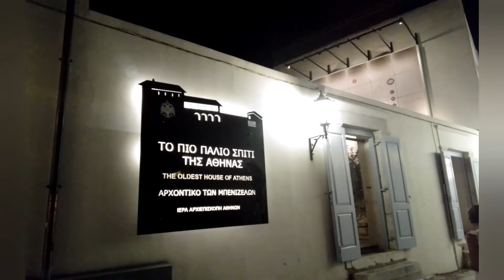Το πιο παλιό σπίτι της Αθήνας-Αρχοντικό Μπενιζέλων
Το Αρχοντικό Μπενιζέλου στην οδό Αδριανού 96 στην Πλάκα, τυπικό δείγμα αστικής αρχιτεκτονικής της προεπαναστατικής Αθήνας (15ος - 16ος αι.) και προγονικό σπίτι της Αγίας Φιλοθέης της Αθηναίας, είναι το πιο παλιό σπίτι της πρωτεύουσας. Ανήκε στην αριστοκρατική οικογένεια του Αθηναίου άρχοντα Άγγελου Μπενιζέλου, που ήλκε την καταγωγή της από βυζαντινό οίκο.[1] Ο Άγγελος Μπενιζέλος γεννήθηκε περί το 1490 και ήταν πατέρας της Ρεγούλας ή Ρηγούλας Μπενιζέλου, της μετέπειτα μοναχής και αγίας Φιλοθέης της Αθηναίας (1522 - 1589).Η Ρεγούλα Μπενιζέλου ήταν μοναχοκόρη του Άγγελου Μπενιζέλου και της Σηρίγης Παλαιολογίνας. Σε πολύ νεαρή ηλικία παντρεύτηκε τον κατά πολύ μεγαλύτερό της προύχοντα Ανδρέα Χειλά. Μετά από τρία χρόνια συζυγικού βίου, η Ρεγούλα Μπανιζέλου εχήρευσε και "διέτριβε του λοιπού εις το πατρικόν της οσπήτιον προς ένα και μόνον σκοπόν αφορώσα αγαθοεργίες". Σε σύντομο χρονικό διάστημα, το 1551, έγινε μοναχή με το μοναχικό όνομα Φιλοθέη.

Το χριστιανικό και ανθρωπιστικό έργο της μοναχής Φιλοθέης προκάλεσε την οργή των Τούρκων, οι οποίοι κατά τη νύκτα της 2ας Οκτωβρίου 1588 την συνέλαβαν στο Μετόχι του Αγίου Ανδρέα στα Πατήσια επί της σημερινής οδού Λευκωσίας, όπου οι μοναχές τελούσαν ολονυκτία στη μνήμη του Διονυσίου του Αρεοπαγίτου, πολιούχου των Αθηνών, την βασάνισαν και από τα πολλά τραύματά της πέθανε στις 19 Φεβρουαρίου 1589.

Το σκήνωμά της βρίσκεται σήμερα στον Μητροπολιτικό Ναό Αθηνών.

Το Αρχοντικό του Μπενιζέλου όπου έζησε η Αγία Φιλοθέη, κηρύχθηκε διατηρητέο μνημείο,[2] αποκαταστάθηκε με μέριμνα της Αρχιεπισκοπής Αθηνών υπό την επίβλεψη του Υπουργείου Πολιτισμού και είναι σήμερα επισκέψιμο.[3]

Είναι μια διώροφη κατασκευή με χαγιάτι, κατά τα πρότυπα του μεταβυζαντινού σπιτιού, με ένα πηγάδι στην μπροστινή αυλή του, ενώ στην πίσω αυλή διέθετε ελαιοτριβείο και πατητήρι που σώζονται μέχρι σήμερα.